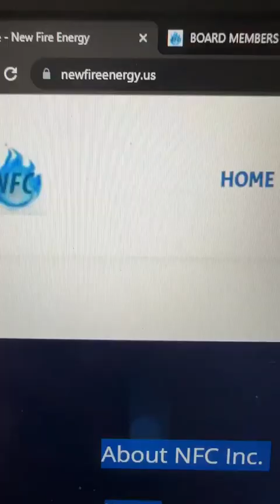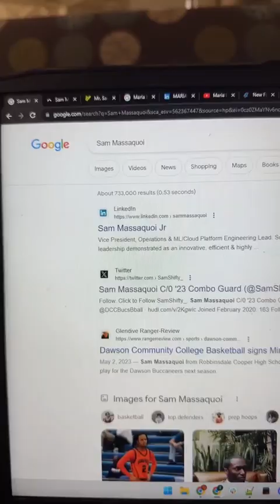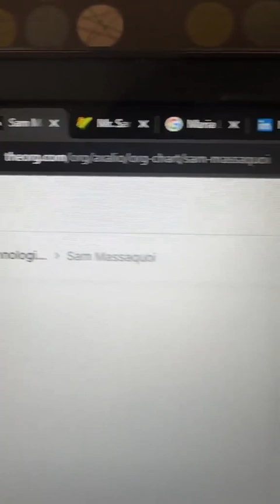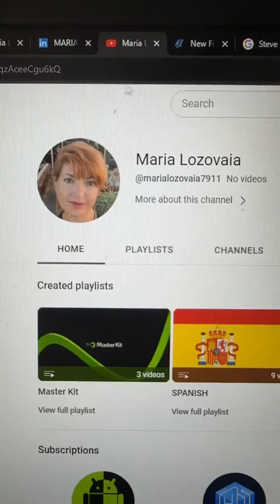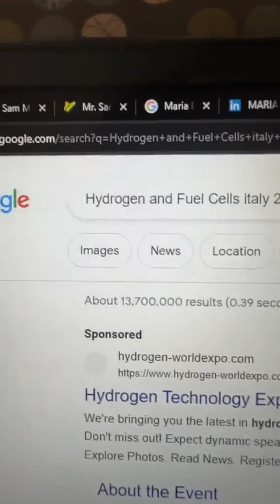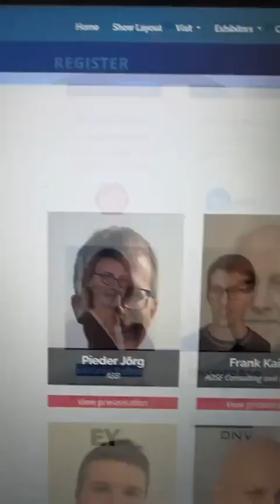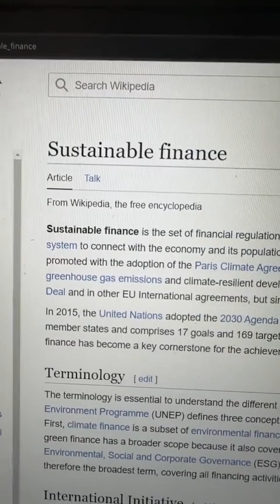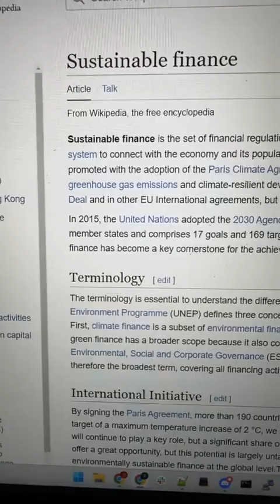2023-09-05 - Part 1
ZPE & Agenda 2030